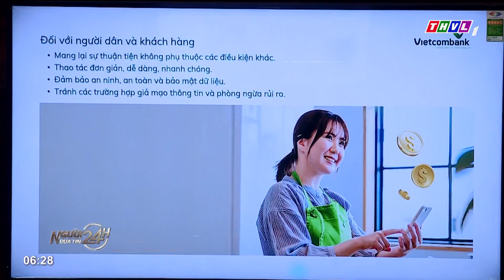26,3 triệu khách hàng đã xác thực sinh trắc học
26,3 TRIỆU KHÁCH HÀNG ĐÃ XÁC THỰC SINH TRẮC HỌC

Theo thông tinđược đưa ra tại Hội nghị Sơ kết triển khai đề án số 06 của Thủ tướng Chính phủ và Kế hoạch phối hợp giữa Bộ Công an và Ngân hàng Nhà nước, thì đến ngày 22/7đã có 26,3triệu hồ sơ khách hàng được thu thập, đối chiếu thông tin sinh trắc học với căn cước công dân gắn chip.

⬇️⬇️⬇️ Tải THVL Audio để nghe đầy đủ